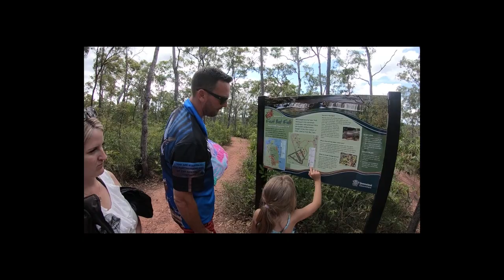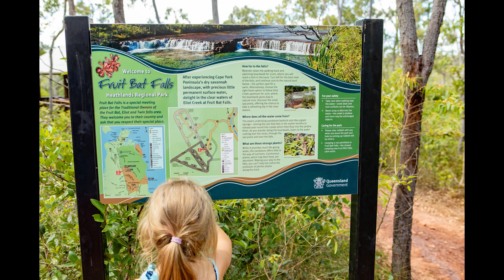Cape York Adventure - The OTT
Family Travels along the Telegraph Track.  We spent three days along track, camping, driving and exploring.